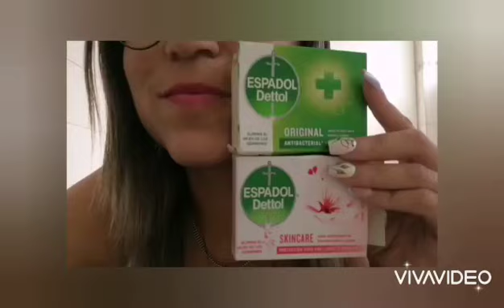00:00 onebrandtwosoapschallenge (pink and yellow dettol )
03:00